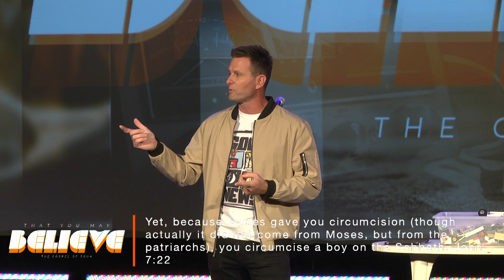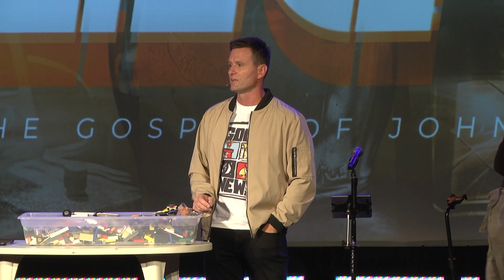Week 16 - John 7:1-24